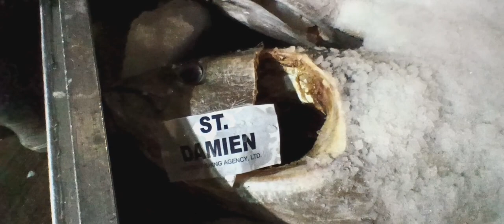part 2 boat ST.DAMIEN 26,460pound yellowpin bigEye baycatch Southwest. Hawaii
This video was taken by boat St Damien at 1:20am in the early morning here at Hunulolo Hawaii Pier 38. It's a fish
The bodies of their fish are beautiful, good size and hard. And none of them returned to the ship. All their fish were bought by the buyer. Good fishing.
Southwest.

because this is the season of.
The fishing longline caught a lot of fish like this. The others were returned to the ship because the body of the fish had softened

even if it's not allowed to go out at 1:am.
I'm still going for the vlog. And a crew can't go out if the ship doesn't unload fish. The only crew that can go out is the one who unloaded the boat.

Thank you very much for supporting my channel. Even if emigration is not allowed, I can go out at any time. . and can't come back here to Hawaii.

 price.
yellowpin tuna $4dollar
big Eye tuna $7dollar
baycatch 50cent

 crew.
Filipino 6
Capt.american1